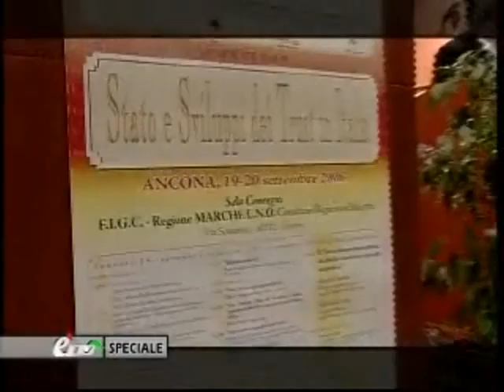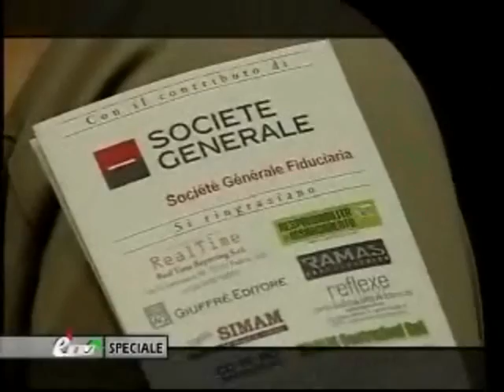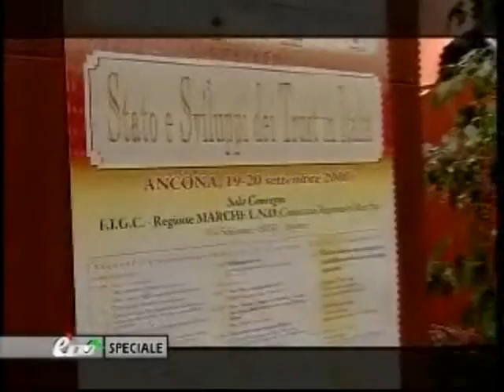SIS&I Convegno Trust 2008 servizio ètv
Servizio di ètv sul convegno organizzato dalla SIS&I: Stato e Sviluppi dei Trust in Italia del 19/20 Settembre 2008